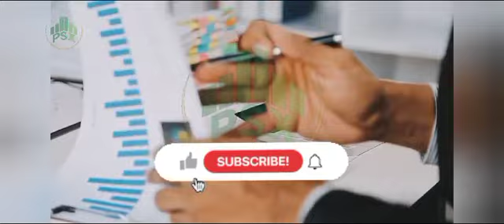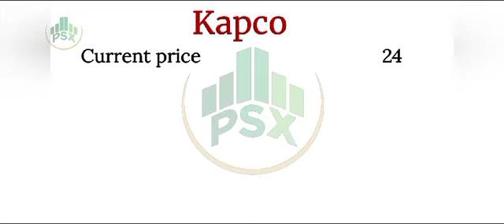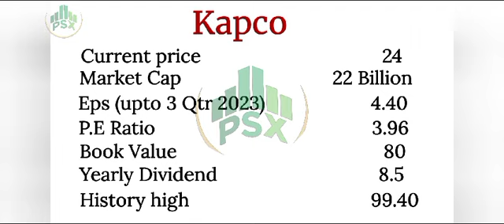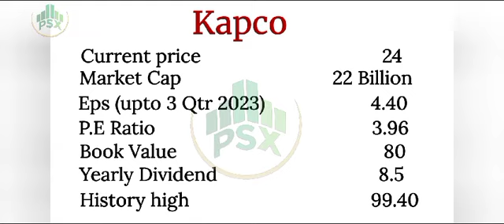Kapco | Psx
Kapco is one of the best stock for dividend and long term investment trading in a very low price huge capital gain and dividend expected